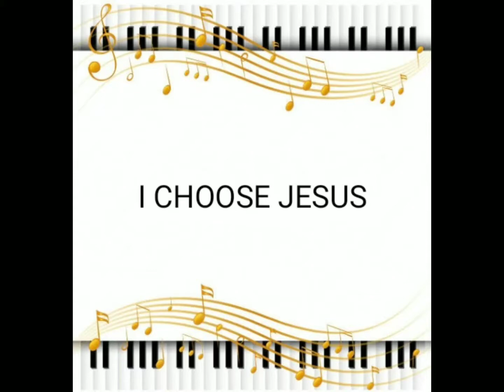I CHOOSE JESUS - Araville Araza